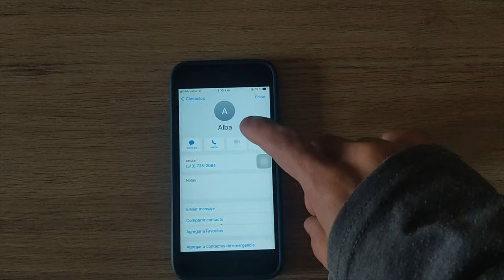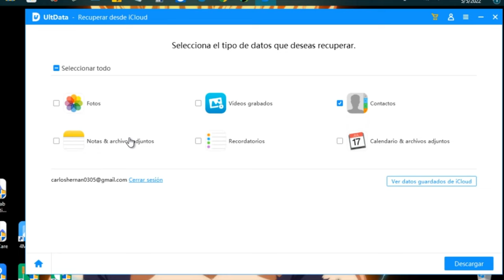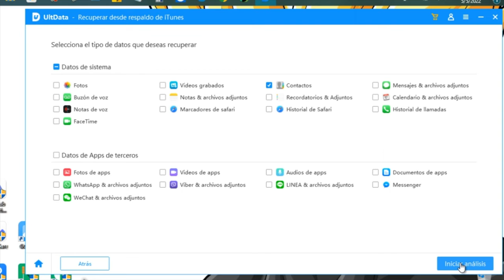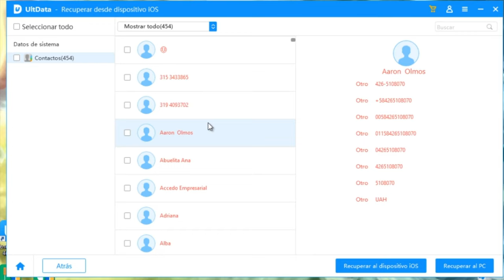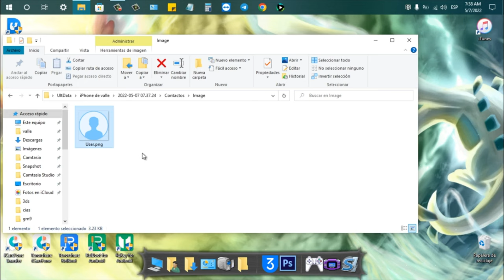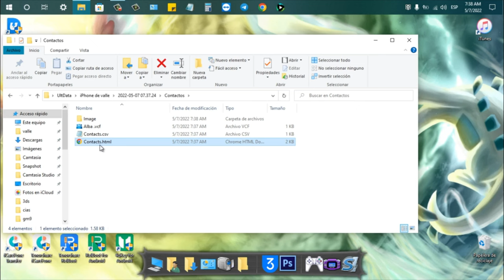Cómo recuperar números borrados iPhone 2022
¿Tienes un iPhone y deseas recuperar los números borrados en la forma más fácil y rápida? Si eso es así entonces estás de suerte porque hoy te presentamos recuperarlos con Tenorshare UltData

😜Recupera datos borrados de dispositivos iOS, respaldos de iTunes & iCloud
😜Salva +35 tipos de archivos (mensajes, fotos, contactos, WhatsApp, etc.)
😜Respalda & restaura WhatsApp, LINE, Kik, Viber, Wechat (solo Mac)
😜Compatible con los últimos iOS/iPadOS 15 y iPhone 13 mini/iPhone 13/13 Pro(Max)
😜Compatible con la última versión de Windows 11 y Mac OS 12.3

0:00 Introducción
2:17 Paso 1: conectar tu iPhone al ordenador
2:20 Paso 2: seleccionar los datos que quieres recuperar